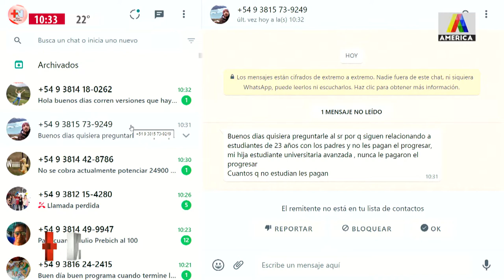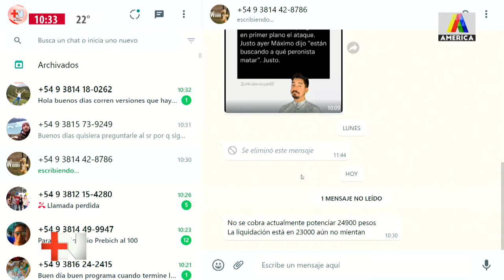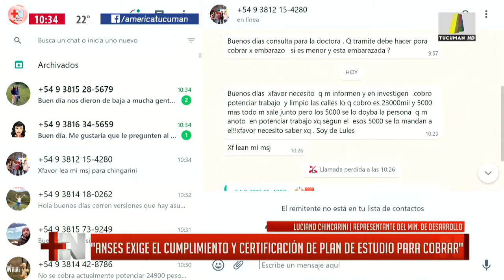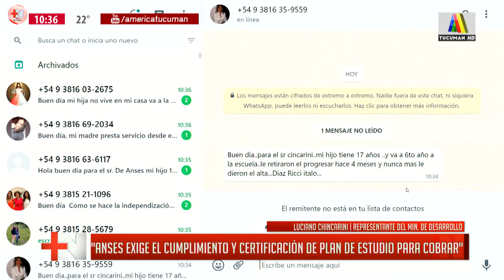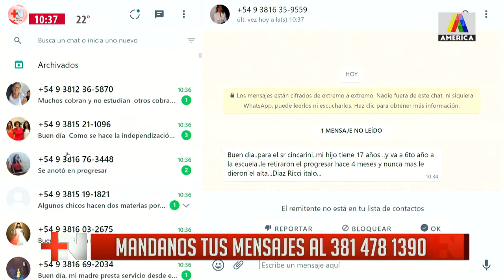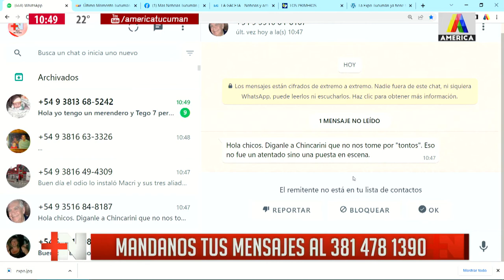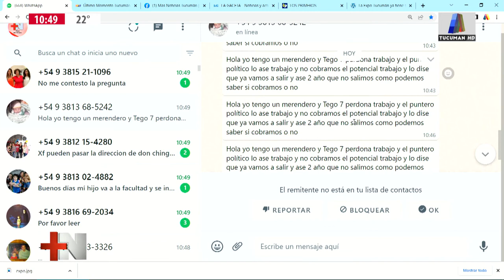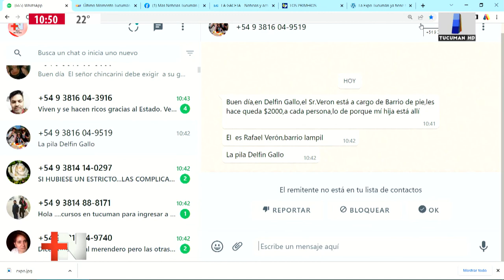Luciano Chincarini : "Queremos achicar los planes y generar empleos"